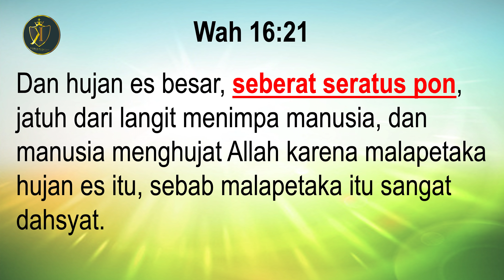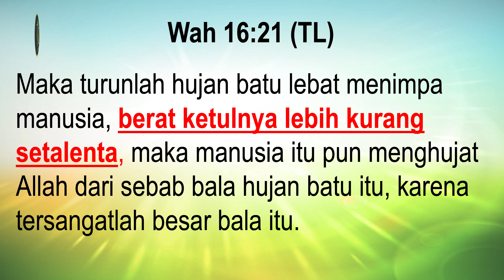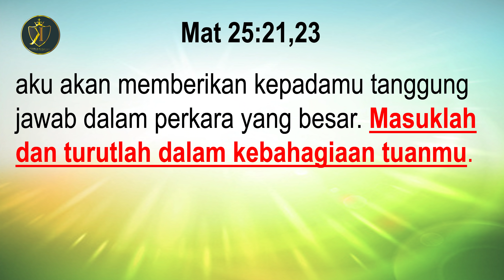PDT. ESRA SORU : PERUMPAMAAN TENTANG TALENTA !